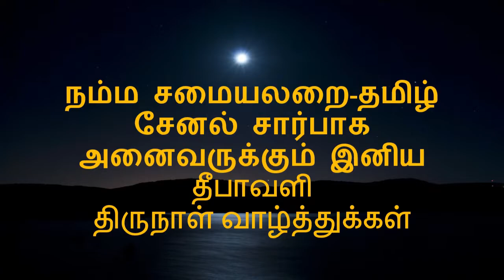Wishing You a Happy Diwali 2019 | Diwali Wishes 2019 | Namma Samayalarai Tamil | NST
Our channel is based on simple and easy cooking recipes. As well as Veg and non-Veg recipes.